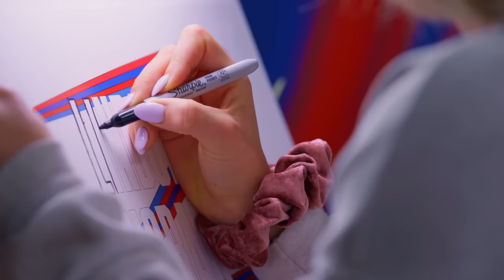USWNT "Meet The 23" | Julie Ertz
"People do Rubik's Cubes, and I read offensive attacks from other teams." - Our defensive menace, Julie Ertz

🎥 Meet The 23, presented by @Volkswagen